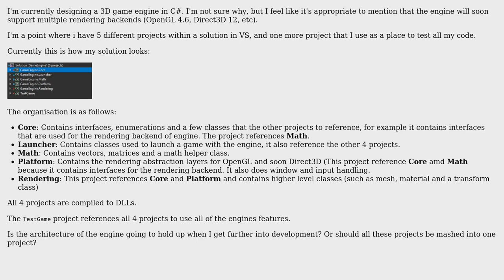Software Engineering: How well is my solution organised?